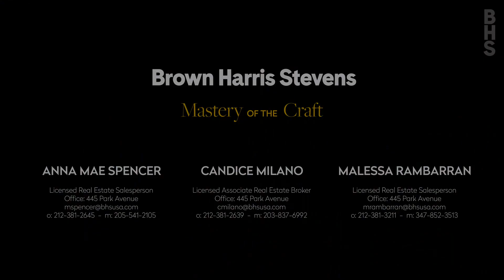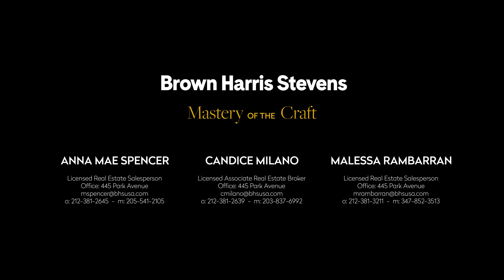570 Broome Street 16A - Soho, NYC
570 Broome Street 16A - Soho, NYC - Web ID: 21734709

Listing Details

Soho, NYC
Type: Condominium
Price: $3,100,000
Maintenance/CC: $2,397
Approx. square footage: 1,248 sf
Last Updated: 7/8/2022
Web ID: 21734709

Info &  Amenities

Rooms: 7.0
Bedrooms: 2
Full Bathrooms: 2
Half Bathrooms: 1.0
City views: Yes
River views: Yes
Period: Post-War
Built: 2019
Building Type: High Rise